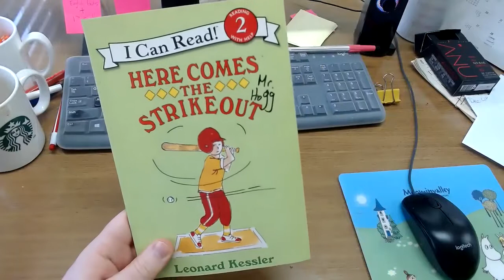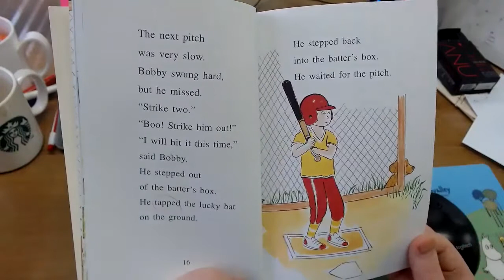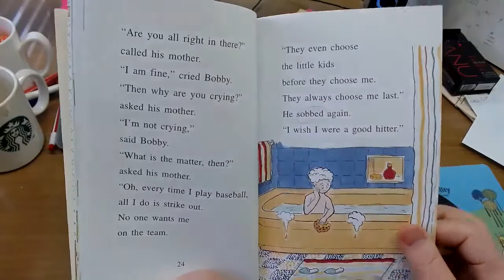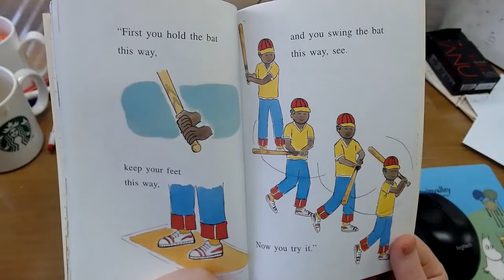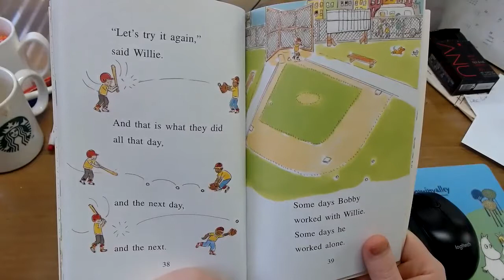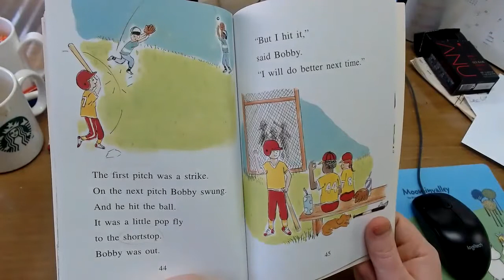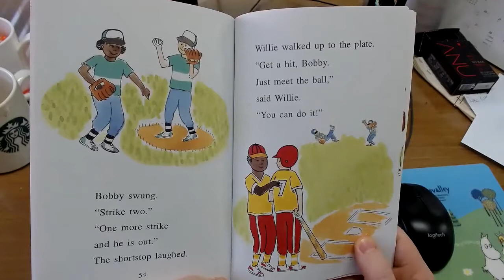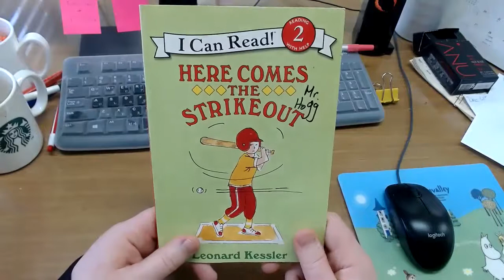Here Comes the Strikeout - Mr. Hogg Reads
Here I read Here Comes the Strikeout by Leonard Kessler.  This is one of my favorite books I've read on this channel.